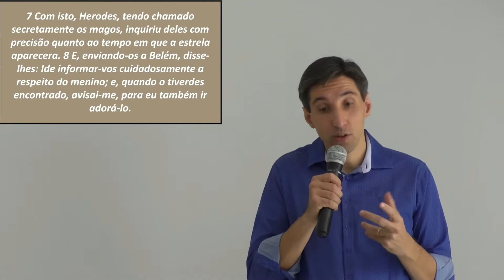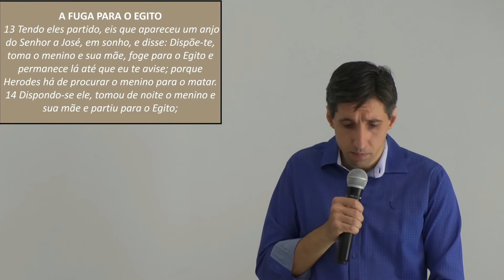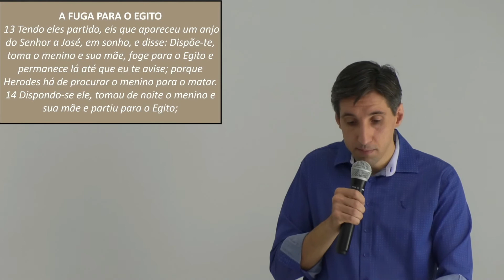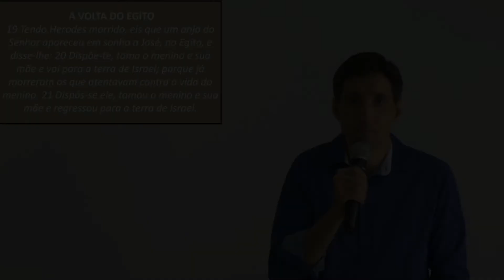Mateus 02 - Comentário da Bíblia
Nossa proposta é estudar um capítulo da Bíblia por dia!
Estamos estudando o evangelho de Mateus.